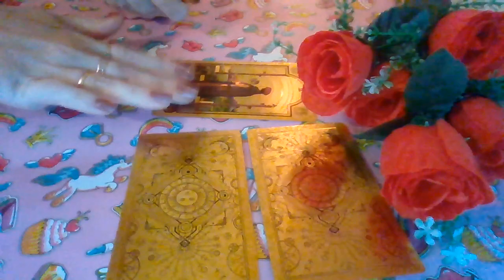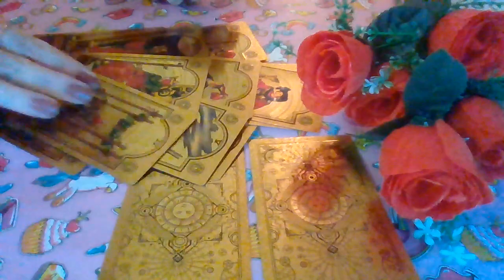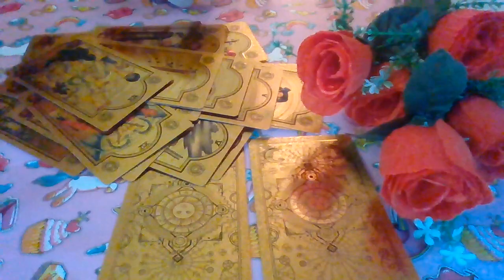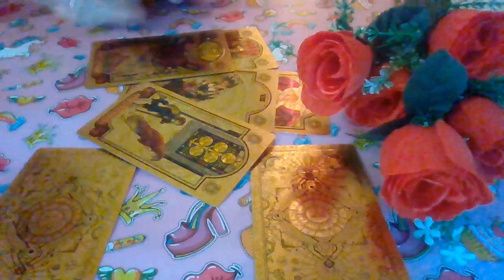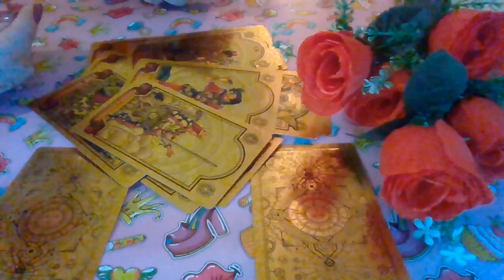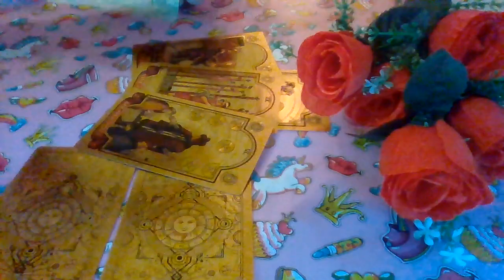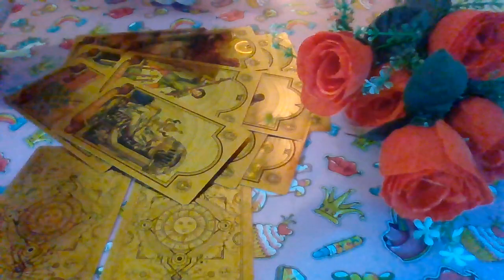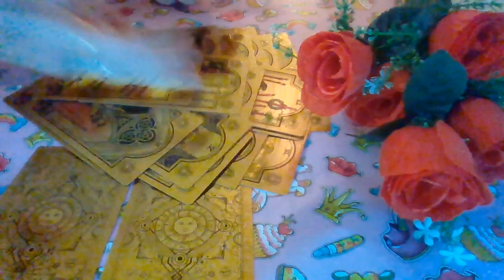WHAT'S on HIS MIND about ME❓HIS THOUGHTS#love#tarot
⏰Timestamps:

🧨 - beginning

🎉 - 05:31

🎈 - 10:53